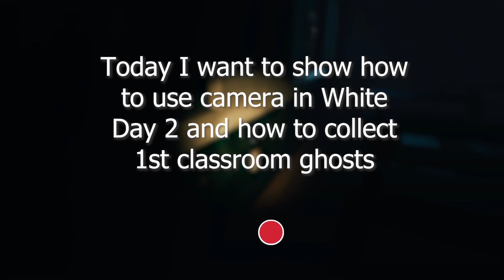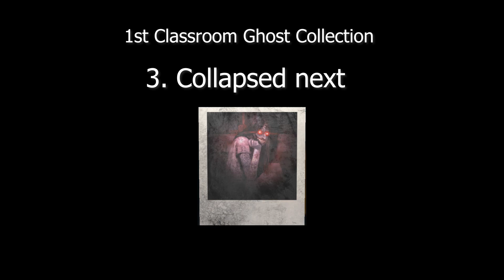1ST CLASSROOM GHOSTS in White Day 2: The Flower That Tells Lies - Part 1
Hi everyone! Today I want to show you how to use camera in White Day 2 and get 1st classroom ghost collection.

In version 1.3 you can get 4 photos of ghost location and 3 photos of ghost.

Timecodes:
- So-yi's diary and camera - 0:17
- 1. Poor Woman - 0:28
- 2. Love letter of death - 01:14
- 3. Collased next - 01:55
- GhostSpot4 - 02:52

White Day 2: The Flower That Tells Lies, White Day: Labyrinth Named School